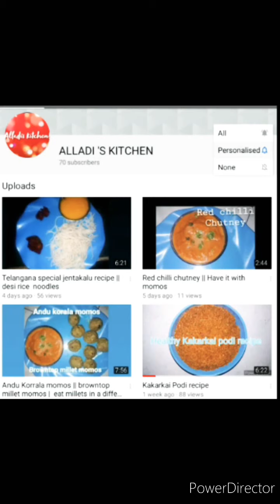Shadruchula Podi || Immunity Boosting Powder recipe